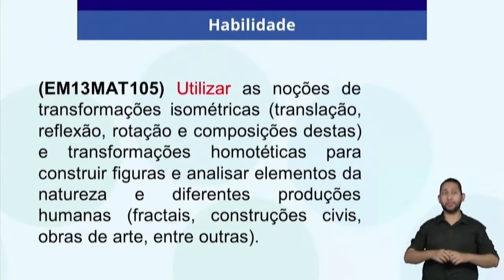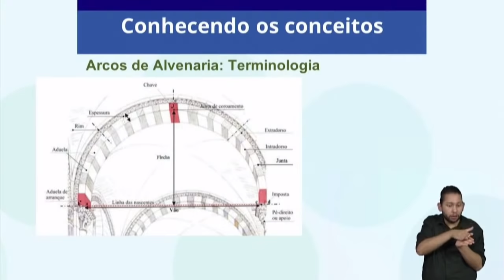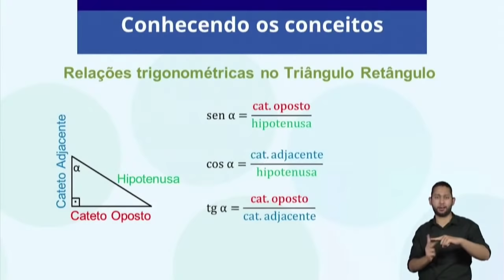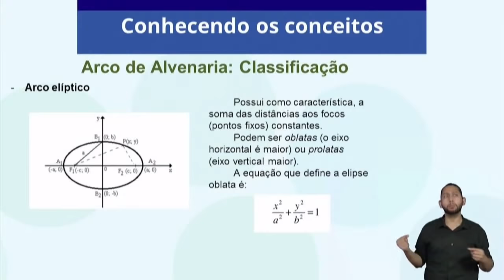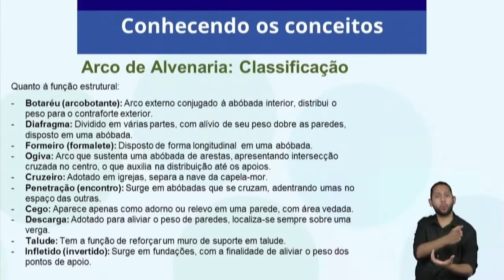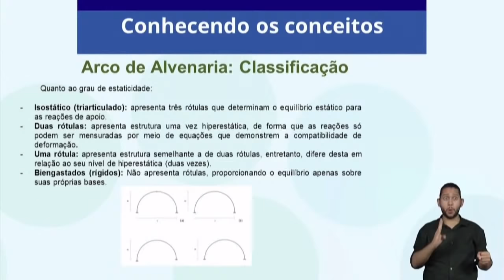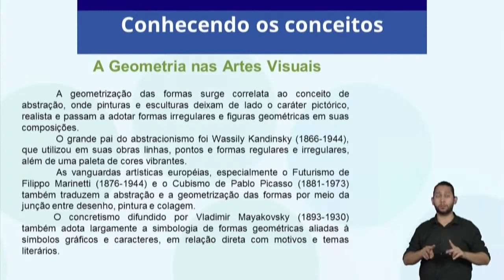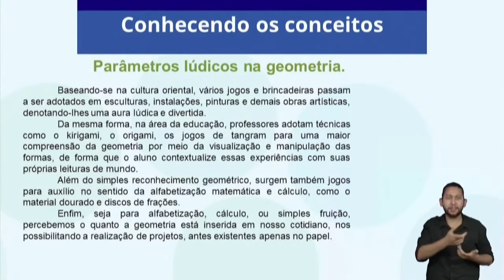16/04/21 - 2ª série EM - Arte - A Matemática na arquitetura e no patrimônio artístico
Docente estúdio: Márcia Janini de França Cardoso